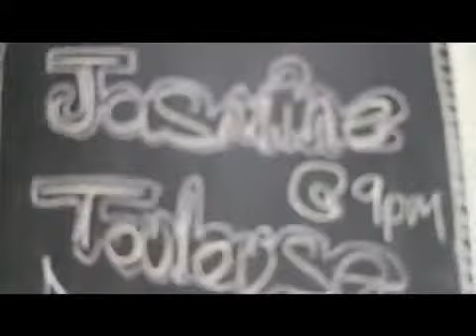JASMINE TOULOUSE - RAM RAME ENSO LIVE MUSIC SESSION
Video by Jahson Taff- Enso La Gaulette
Mauritian Singer